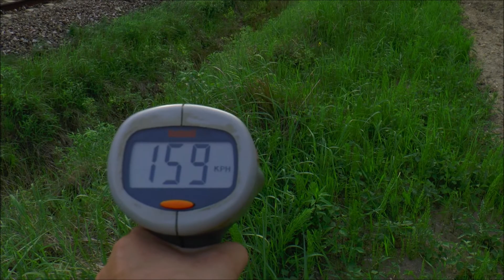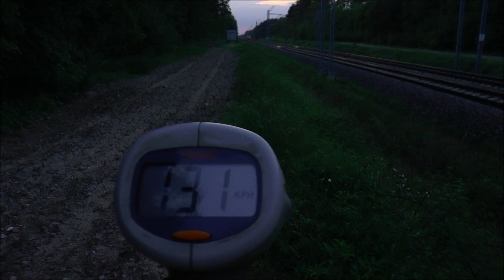Kilka przelotów na Linii Kolejowej nr.64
Kilka przelotów i wszystkie mocno opóźnione z powodu zerwania sieci w okolicach Słomnik.
Drugi skład na filmie to Sawa z Krakowa (chyba jakiś połączony skład)Filmując za Kozłowem (od Krakowa 50 km) Sawa miała w plecy prawie 3 godziny.
Udało się też złapać zieloną EP07 174